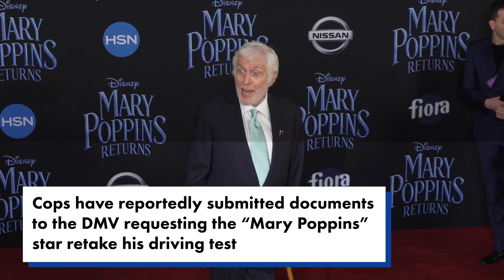Dick Van Dyke, 97, crashes car into gate in Malibu | New York Post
Legendary TV star Dick Van Dyke reportedly was injured when he crashed his Lexus in Malibu after losing control behind the wheel.

The 97-year-old actor’s car skidded in wet weather conditions before smashing into a gate on Wednesday morning, TMZ reports.

The ordeal left him with a bloody nose and mouth, as well as a possible concussion.

Police arrived to find the Hollywood veteran behind the wheel of his Lexus LS 500, TMZ added.

He was treated at the scene by paramedics.